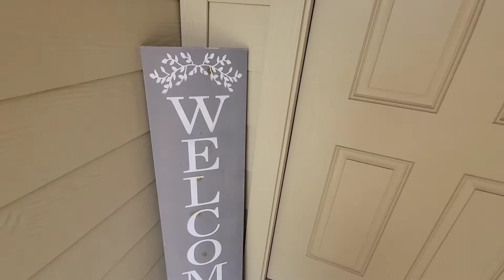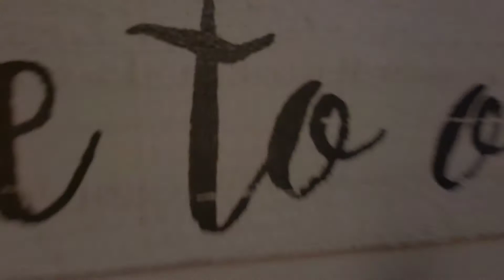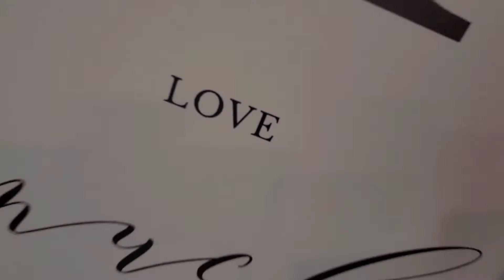133 Ammonite Ln, Jarrell, TX 76537 | Just Listed